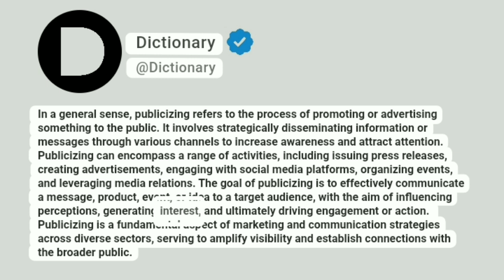Publicizing Meaning In English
In a general sense, publicizing refers to the process of promoting or advertising something to the public. It involves strategically disseminating information or messages through various channels to increase awareness and attract attention. Publicizing can encompass a range of activities, including issuing press releases, creating advertisements, engaging with social media platforms, organizing events, and leveraging media relations. The goal of publicizing is to effectively communicate a message, product, event, or idea to a target audience, with the aim of influencing perceptions, generating interest, and ultimately driving engagement or action. Publicizing is a fundamental aspect of marketing and communication strategies across diverse sectors, serving to amplify visibility and establish connections with the broader public.